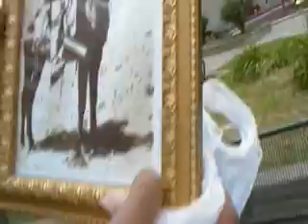Justin Meet Justin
Jay of Stoned Monk is behind the camera today as he reaches upto ST. Jamestown to meet & Film Justin-A reflective Brother on a mission. Watch Out For More from this Justin.

"In this video Justin Shares some feelings & Perceptions that I feel are valuable for the people of this Channel to watch"-Jay

ENJOY-LIVE-LAUGH-LOVE

From I to I
love YOU
ONE love